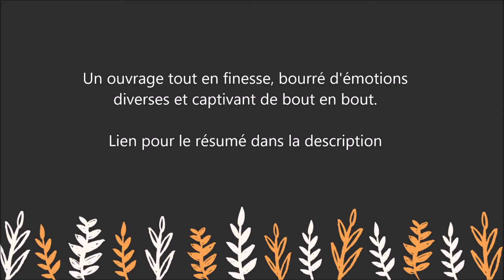Olivia Ruiz : une entrée en littérature exceptionnelle avec " La commode aux tiroirs de couleurs "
Information : en cas d'achat de l'ouvrage dans les 24h qui suivent le clic du lien ci-dessus, nous touchons une petite commission. C'est une façon pour vous de soutenir le travail du Petit Coin Lecture. Ceci nous permet de ne pas mettre, pour votre confort, de publicité dans les vidéos. Le prix du livre reste le même. Merci pour votre soutien.

Ces programmes permettent de placer des liens permettant de rediriger les visiteurs sur les produits qui les intéressent. Ces liens sont susceptibles de générer une commission si le produit est acheté dans un certain délai (24h Amazon, 10 jours Fnac)